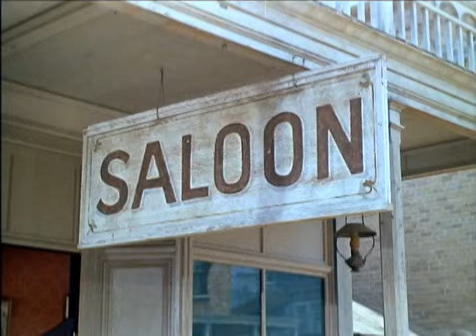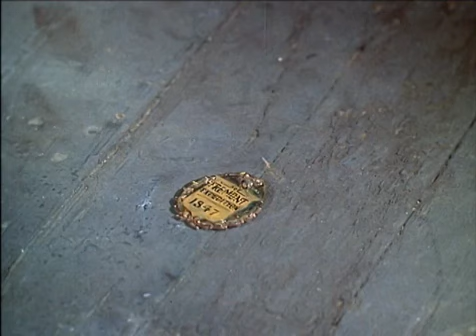Bonanza THE MISSION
The adventures of Ben Cartwright and his sons as they run and defend their ranch while helping the surrounding community.